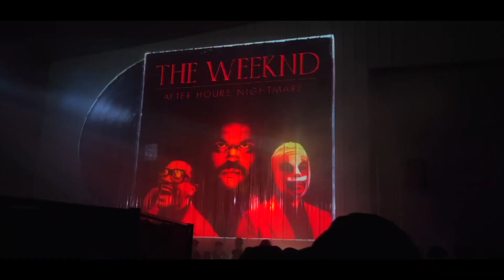Spiceboys in Florida (OFFICIAL TRAILER)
Join the Spiceboys on their biggest adventure yet!

Forget a vlog... buckle in for a feature length film featuring a group of British lads taking on Disneyland Florida, Halloween Horror Nights at Universal Studios and much much more. Of course they aren't alone, this film promises a stellar cast full of fun filled cameos and pure theme park chaos.